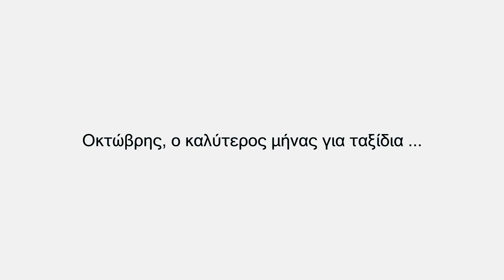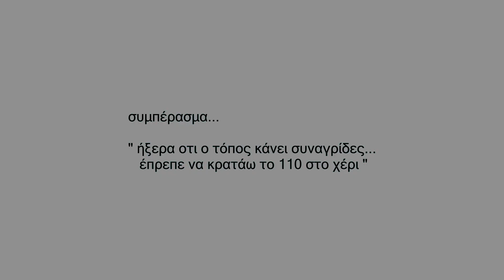~Red OcToBeR~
Η καλύτερη εποχή του χρόνου έφτασε και μαζί της η επιστροφή των ψαριών από την βαθιά στην ρηχότερη ζώνη. Ο Οκτώβρης είναι ο μήνας των εκπλήξεων, καλές βουτιές με όμορφα θηράματα!